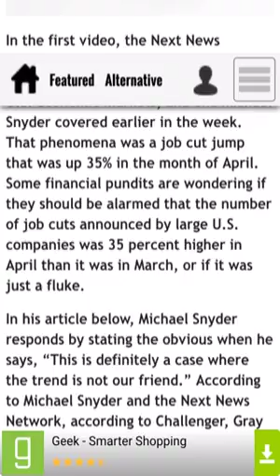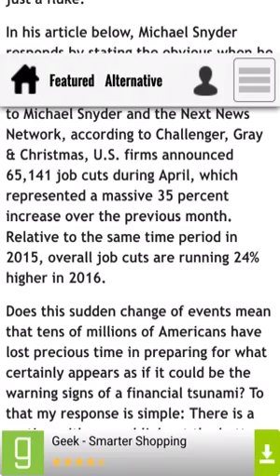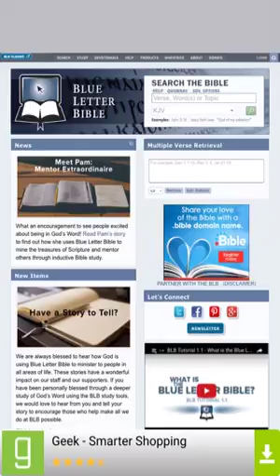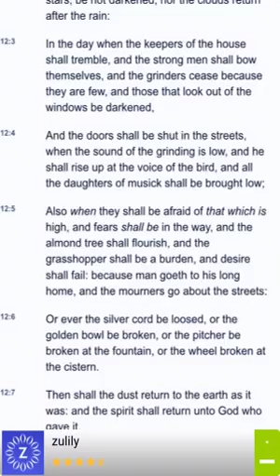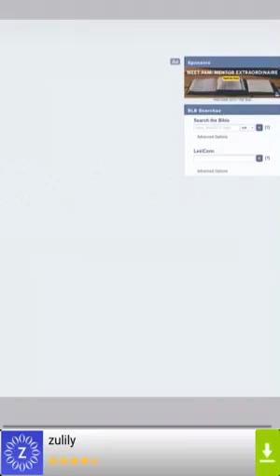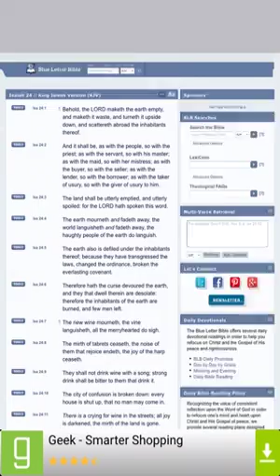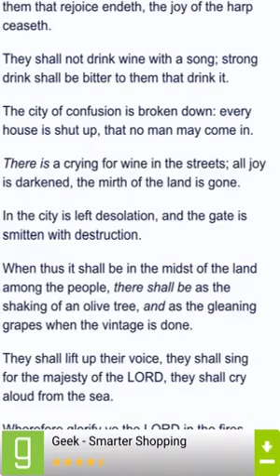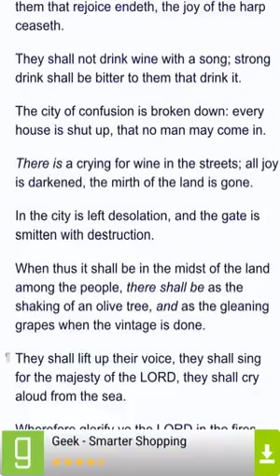Huge Job Cuts Are Happening In America!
Jeremiah 51:8-9 "8 Babylon is suddenly fallen and destroyed: howl for her; take balm for her pain, if so be she may be healed. 9 We would have healed Babylon, but she is not healed: forsake her, and let us go every one into his own country: for her judgment reacheth unto heaven, and is lifted up even to the skies."